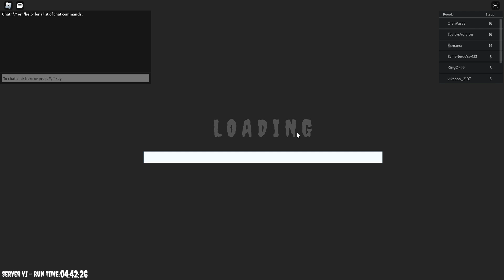Roblox Game. Escape The CREEPY PIZZA PLACE.